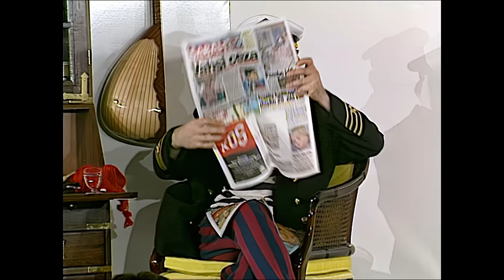Seyircili Seyir Defteri | Ortaoyuncular 1994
Seyircili Seyir Defteri
deniz aşırı güldürü

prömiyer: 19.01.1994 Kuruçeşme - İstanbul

dekor - giysi: Ortaoyuncular
yönetmen yardımcıları: Bican Günalan, Caner Alkaya
ışık: Tayfun
sahne sorumluluları: Yücel Şahin, Mehmet Çakmak
fotoğraf: Hezarfen Fotografya
afiş - program: Tayf Ofset

gibi yapanlar
1. Hostes: Pınar Alsan
2. Hostes: Rana Hima
Korrrrramiral: Ferhan Şensoy
1. Zabit: Bican Günalan
Lostromo: Levent Ünsal
Doktor: Orhan Ertürk
Elektrik Zabiti: Caner Alkaya
Klarnet Zabiti: Selim Sesler
Tayfa Temel: Ali Çatalbaş
Kaçak Yolcu: Faruk Güncan
Gültop: Serap Günaydın
Bibi: Figen Evren
Dilsiz: Derya Oyanay

ORTAOYUNCULAR ©